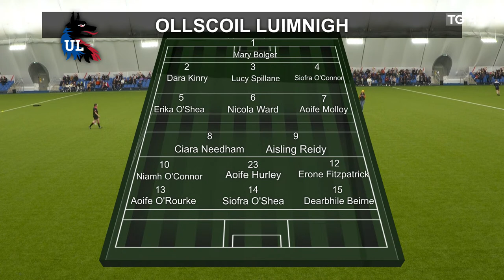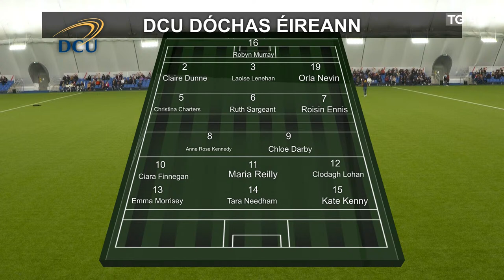Peil na mBan Beo | Corn Uí Chonchúir Yoplait - Ollscoil Luimnigh v DCU Dóchas Éireann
Corn Uí Chonchúir Yoplait - Cluiche Ceannais
Yoplait O'Connor Cup - Final

Ollscoil Luimnigh v  DCU Dóchas Éireann

University of Limerick v DCU Dóchas Éireann

Dé Sathairn 11/03/2023 Beo @ 16:15
Saturday 11/03/2023/  Live @ 16:15

Cruinneachán Aeir CLG Chonnacht Ollscoil na Gaillimhe
University of Galway Connacht GAA Air Dome

Tráchtaire - Tomás Mac a' tSaoir